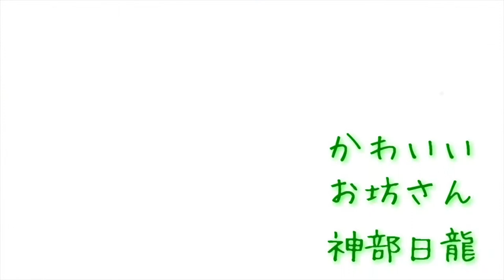ダチョウ牧場7 ヤギとダチョウ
ダチョウ牧場スマイルオーストリッチ
神奈川県相模原市

2021年9月19日